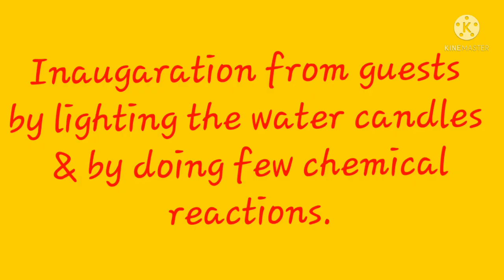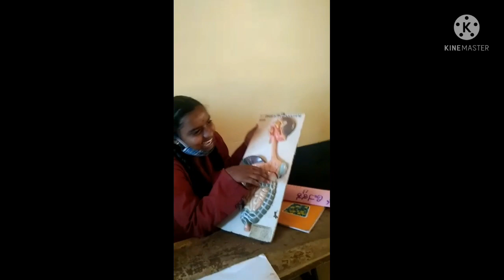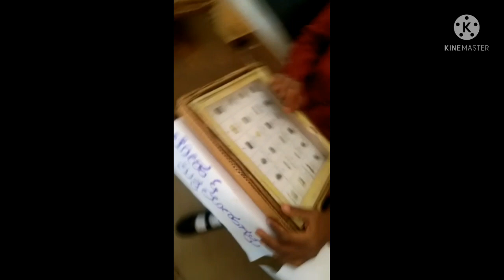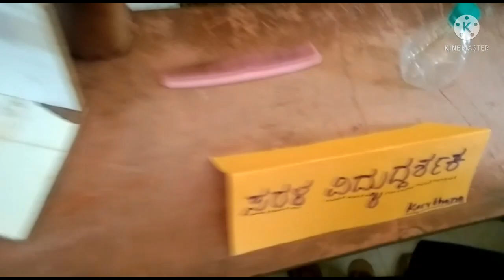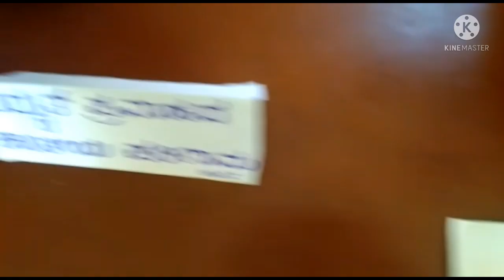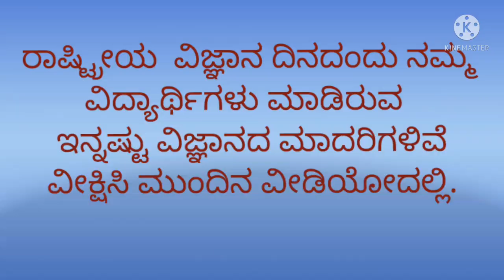Science exhibition National Science day 2022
National Science day ,Science exhibition
GHS MG Halli